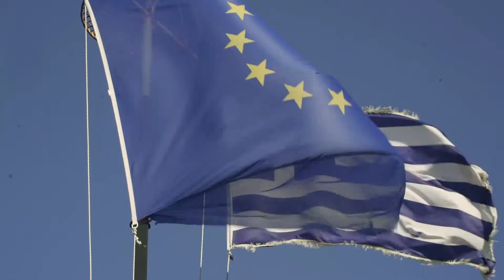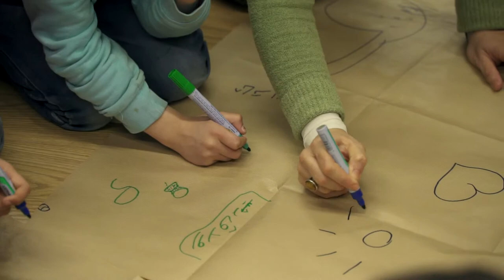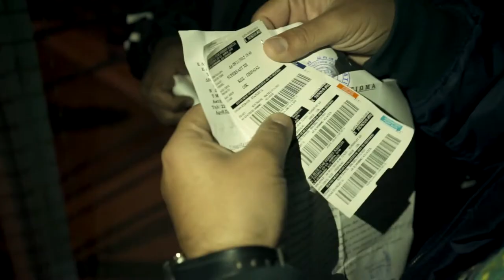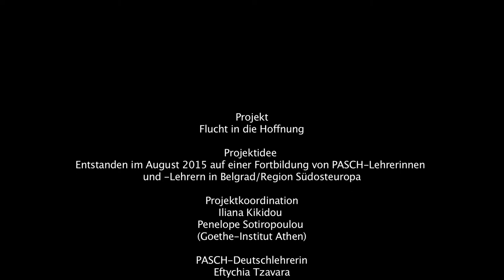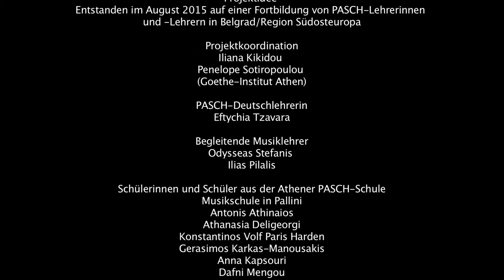Πρόγραμμα PASCH: «Απόδραση προς την ελπίδα» / PASCH-Projekt: „Flucht in die Hoffnung“:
Πρόγραμμα PASCH: «Απόδραση προς την ελπίδα», Κως, 07/11 – 8/11/2015

Το Goethe-Institut Athen σε συνεργασία με το σχολείο PASCH της Αθήνας (Μουσικό Σχολείο Παλλήνης) της πρωτοβουλίας «Σχολεία – Μαζί χτίζουμε το μέλλον» και την ΜΚΟ «Αλληλεγγύη Κως» διεξήγαγε το Νοέμβριο 2015 μία διήμερη εκδήλωση για παιδιά και εφήβους που βρίσκονται στο δρόμο της φυγής. Η εκδήλωση πραγματοποιήθηκε στο νησί της Κω, το οποίο αποτελεί, μαζί με άλλα ελληνικά νησιά, έναν από τους πρώτους σταθμούς των προσφύγων και των μεταναστών στο δρόμο τους προς την Κεντρική και Βόρεια Ευρώπη.
PASCH-Projekt: „Flucht in die Hoffnung“: Kos, 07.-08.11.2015
Das Goethe-Institut Athen hat in Zusammenarbeit mit der PASCH-Schule in Athen (Musikschule Pallini) und der NGO „KOS SOLIDARITY“ im November 2015  auf der Insel Kos (südöstliche Ägäias) eine zweitägige Veranstaltung für Kinder und Jugendliche auf dem Fluchtweg  durchgeführt. Kos gehört neben anderen griechischen Inseln zu den ersten Stationen der Flüchtlinge und Migranten auf ihrem Weg nach Mittel- und Nordeuropa.